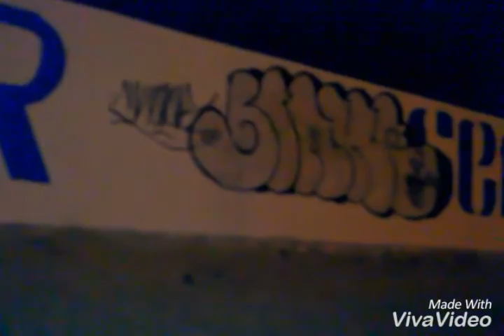(Vandal Graffiti 1)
Acción Ilegal Recor Eslanck Traner Liter Bs HN Crew's agradeciendo a MEDUSA SHOP!